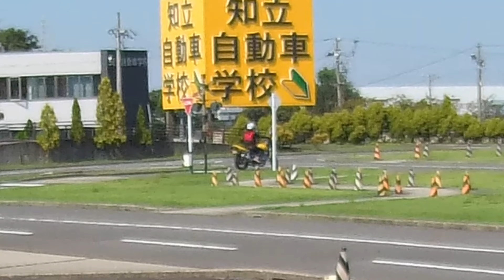(バイク女子)立ちゴケの原因判明 バイク免許取得 第一段階みきわめ 絶対に隼がほしいので頑張ります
バイク免許取得 第一段階目 やたらとコケる嫁
バイクを転した回数はもはやカウント不能レベルｗ
その原因はブレーキの使い方が間違っていた!!
原因が分かれば後は修正のみ

★普通二輪免許講習動画★
１．大型バイク女子!?爆誕!!!ついに始動、大型バイク免許取得開始!!入校適正検査、バイク引き起こし編
２．バイク女子 普通自動二輪講習 S字編 バイク未経験なのでなかなか大変です
３．(バイク女子)立ちゴケの原因判明 バイク免許取得 第一段階みきわめ 絶対に隼がほしいので頑張ります
４．(バイク女子)説明します！簡単？それとも難しい？アラフォー女子の自動二輪講習 もう過ぐ卒業検定です！

★大型二輪免許講習動画★
(バイク女子)大型バイク女子爆誕!!これで全てのバイクに乗れるようになりました!!

0:00 オープニング
0:22 S字
0:45 クランク
1:16 スラローム
2:00 急制動
2:22 立ちゴケ原因判明!
9:04 一本橋
10:57 坂道発進
12:32 二段階停止